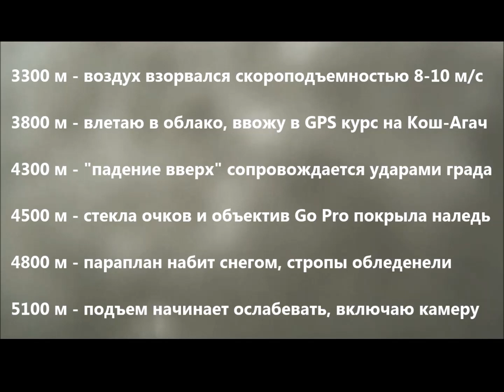Полет на параплане внутри грозового фронта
В заключительный день Чемпионата России по парапланеризму произошла аномальная погодная ситуация, в результате которой несколько спортсменов оказались втянуты в грозовую тучу. Помимо большого количества нештатных посадок в горах и ущельях, 26 июля 4 пилота не вышли на связь. На следующий день двое из них самостоятельно вышли к спасателям.
К великому сожалению, трагедия не обошла стороной это исключительное событие - Максим Ткачук и Вячеслав Хвалев погибли в борьбе со стихией...

Радиоэфира нет, так как настройки рации были сбиты.